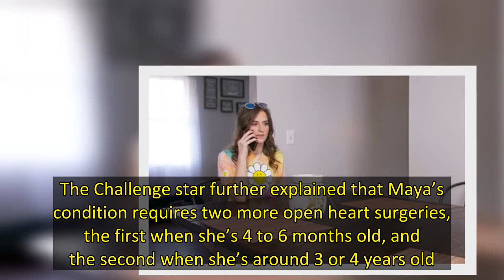‘Teen Mom’s Cory Wharton Reveals Newborn Baby Had Emergency Surgery Due To Heart Condition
Cory Wharton, 31, and his girlfriend Taylor Selfridge, 27, welcomed a baby girl named Maya Grace, but the newborn has already experienced health issues. The Teen Mom alum revealed in a June 10 Instagram post that his daughter was diagnosed with Tricuspid Atresia, which as Cory explains, is a form of congenital heart disease that’s caused by an undeveloped tricuspid valve. Cory said that Maya had her “first successful surgery” on June 7 and she’s now recovering.  “She is doing very well, we can’t